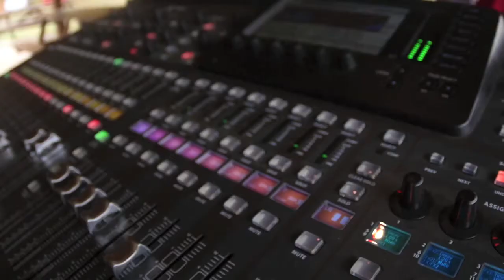Otterfest Music Festival - 4/4